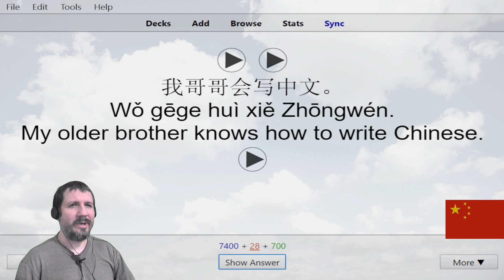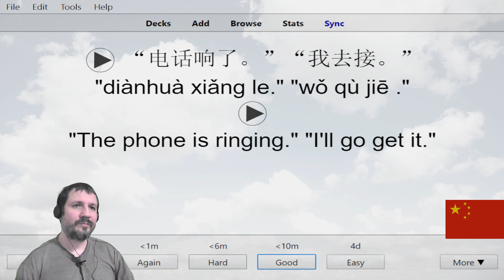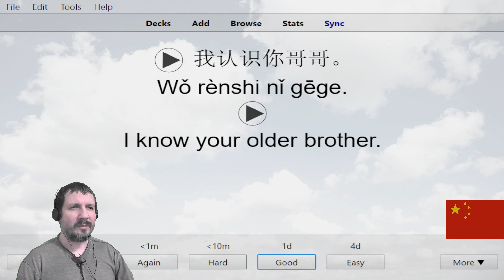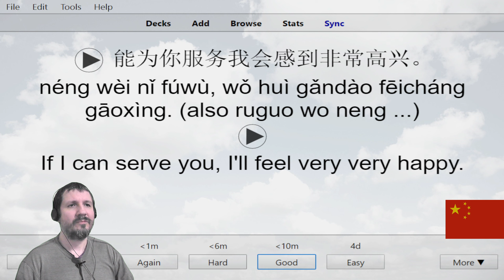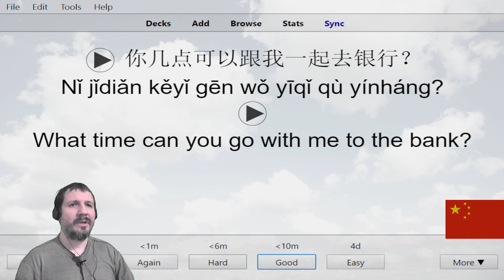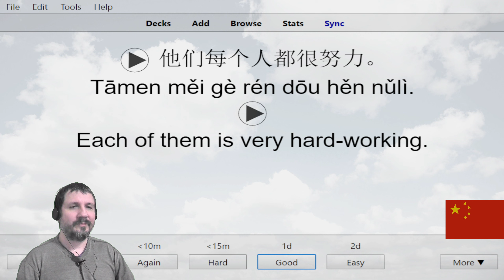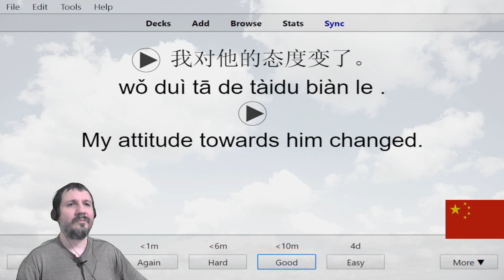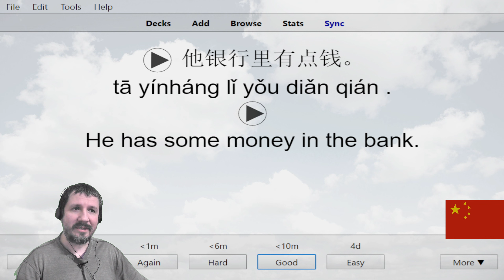Chinese Listening Drills 85 (Old Version)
Let's learn Chinese Comprehension phrases and sentences together using Anki flashcards,